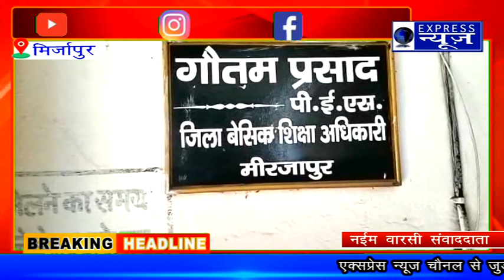सरकारी नौकरी में हुई धांधली के खेल में मानक के विपरीत जिले में हुई 8 शिक्षकों की सेवा समाप्त कर दी